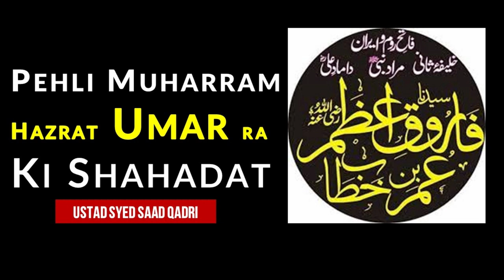Hazrat Umar ki Shahadat | 1st Muharram